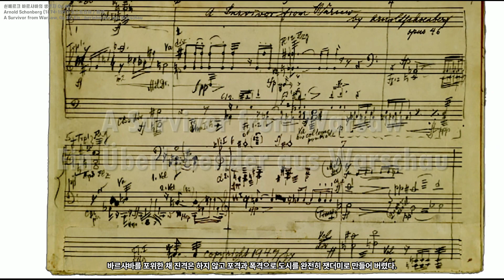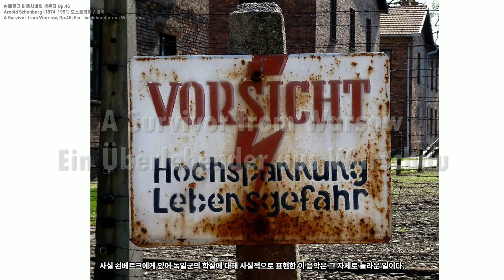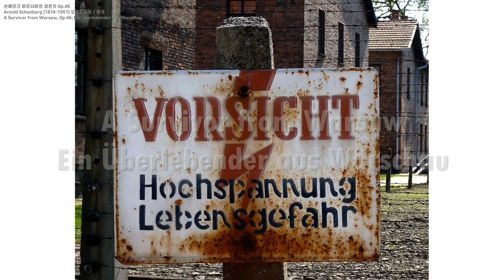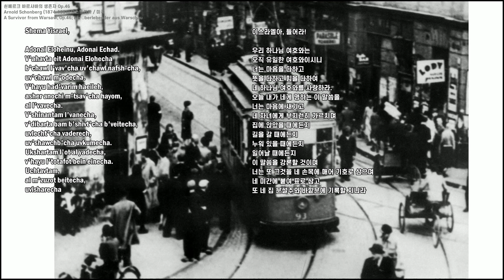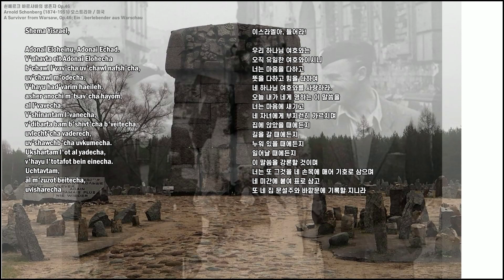바르샤바의 생존자 | 쇤베르크 | Schoenberg: A Survivor from Warsaw op. 46 (Ein Überlebender aus Warschau)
필유린의 클래식 | Opazizi Classical Music | Phil Urin's Classic
2004년부터 [네이버 클래식음악 블로거]로 활동 중입니다.

00:00 | 작품소개 및 배경음악(A Survivor from Warsaw op. 46) - Hans Zender
07:59 | Schoenberg: A Survivor from Warsaw op. 46 (Ein Überlebender aus Warschau)

연주 : Maximaillian Schenll (speaker) Claudio Abbado (conductor) Jeunesse-Chor Wien European Community Youth Orchestra

A Survivor from Warsaw, Op.46; Ein Überlebender aus Warschau
쇤베르크 바르샤바의 생존자 Op.46
Wiener Philharmoniker · Claudio Abbado
Gottfried Hornik (narrator) · Konzertvereinigung Wiener Staatsopernchor